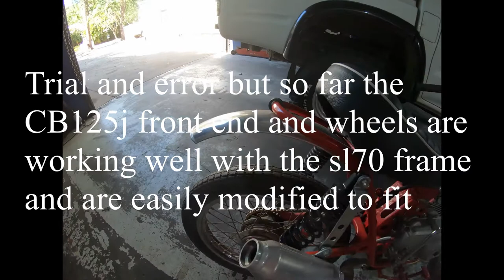1971 Honda SL70 custom scrambler walkaround and sound